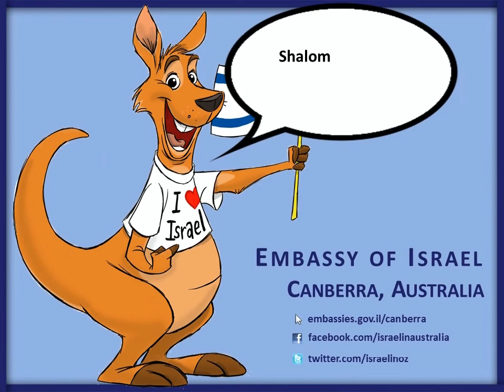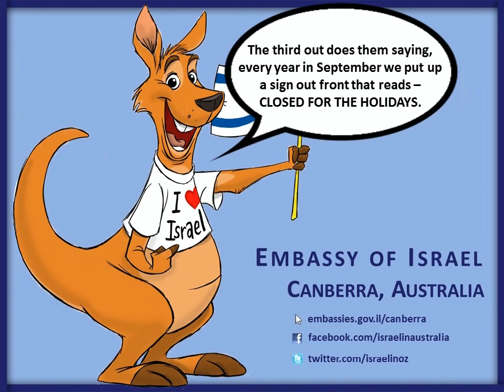Shanah Tova from sROOlik!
The Embassy of Israel in Canberra and its mascot, sROOlik, wishes everyone Shanah Tova!